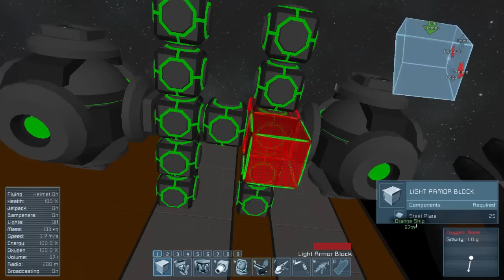Space Engineers | Working Energy Shield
Actual working Energy Shielding in Space Engineers! Very cool mod!